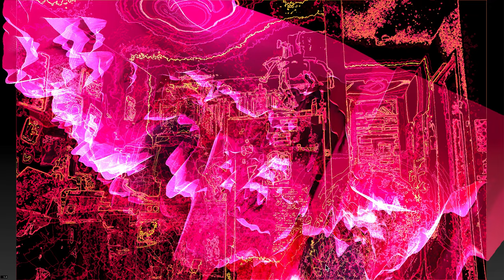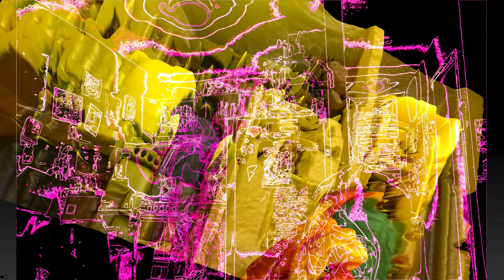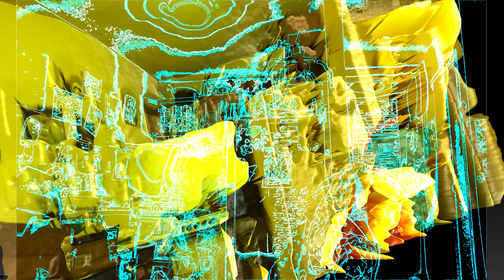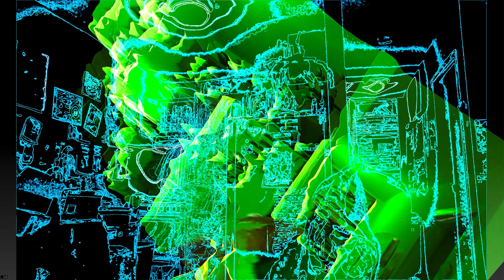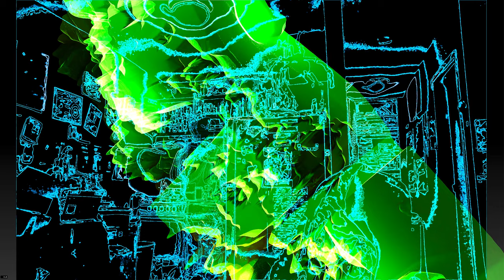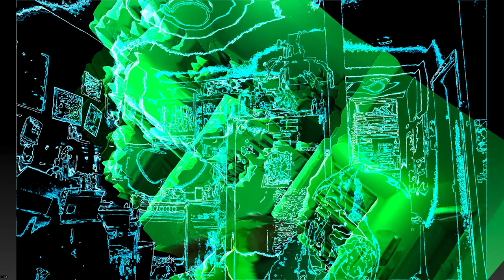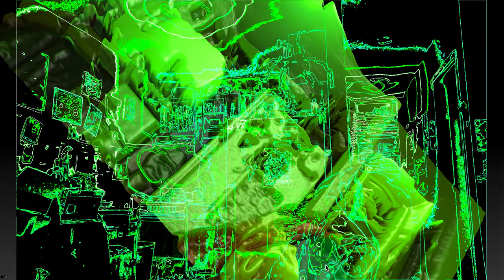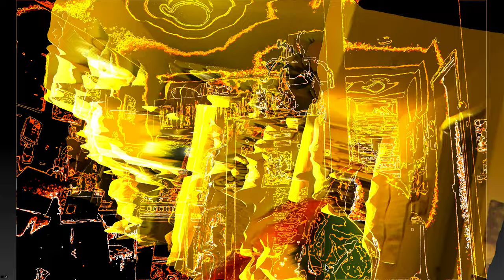[EPILEPSY WARNING] Screen Recording 2023 05 22 at 8 05 03 PM *Photosensitivity Warning*